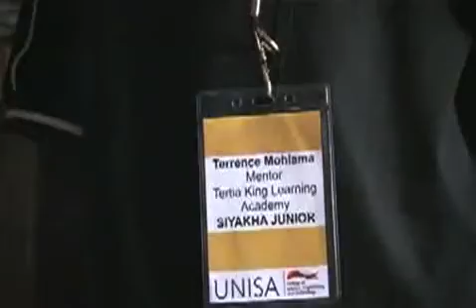College of Science, Engineering and Technology Lego project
Unisa's College of Science, Engineering and Technology (CSET) hosted the Lego project of which the purpose is to stimulate children's interest in science, engineering, technology and mathematics by engaging in real world projects.